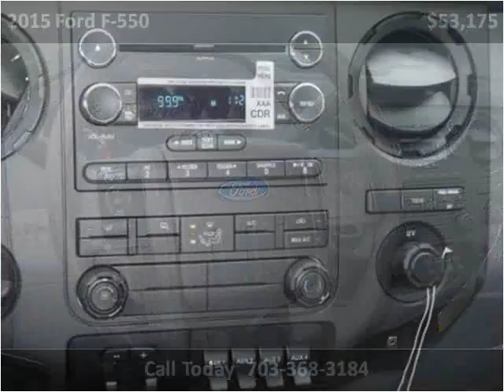2015 Ford F-550 New Cars Manassas VA